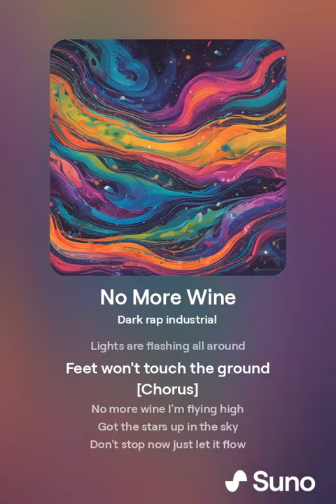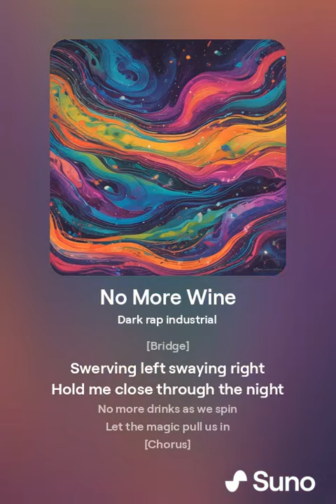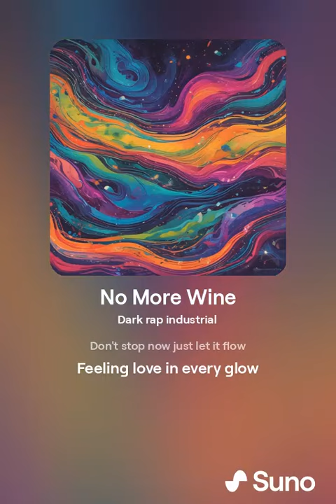no more wine